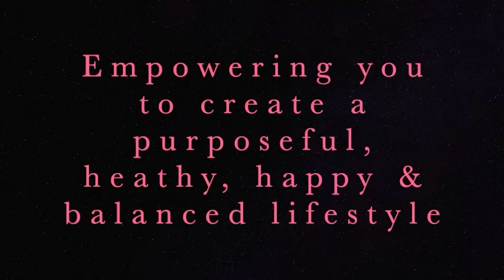12 Month Feminine Health & Wealth Series: April; Self-Love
Self-Love requires balance in all 4 areas of your health: Physical, Mental, Emotional, and Spiritual.  Here are a few tips on how to grade your level of happiness in each zone, and how to increase your energy and motivation to better what need some TLC 💗

1- Measure your satisfaction in each area
2- Understand where there is a lack or an imbalance
3- Conceive ideas of what you can do to bring harmony to that area(s)
4- Plan it and Do it (take action)  💪💖

Dare! Decide! Do it!
Isabelle xo